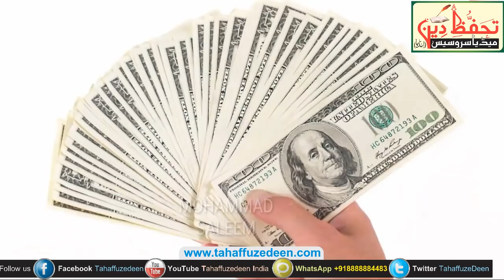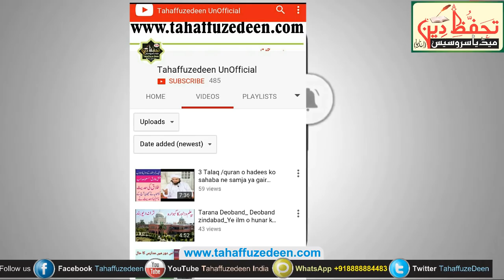Yahoodi K Musalmano Ko 3 Sawal Ka Challenge. answer to imam e azam abu hanifa RH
ahle sunnat wal jamat ahnaf deoband

mohammad saleem hanfi

Hamara
ke liye link ko clik kare

web site dekhne ke liye

dalail dekhne ke liye

Ahnaf Deoband

ke bayanat Hamare channel pr dekh sakts hai

Maulana Abul qasim nomani
Mufti saeed ahemad palanpuri
Maulana salman nadvi
Maulana khalil ur Rahman
sajjad numani Naqshbandi
Mufti Rashed qasmi
Maulana Tahir hussain
Maulana Irfan qasmi
Maulana talha sahab qasmi
mufti huzaifa
Mufti Ajmal ansari qasmi
Mufti saalim khan ishati
mufti muneer qasmi
Mufti Hasnain milli
Hafiz iqbal milli
Peer zulfiqar ahemad naqshbandi
Maulana Tariq jameel
Maulana ilyas gumman

Aur Gair muqallid ka Expossed

Meraj rabbani
Maulana jarjis
Jalaluddin qasmi
Taib ur rahman
soheb mir mohammadi
Abu zaid zameer
Zakir naik
Adv syed faiz
Brother imran
Kifayat ulla sanabali
zaid patel